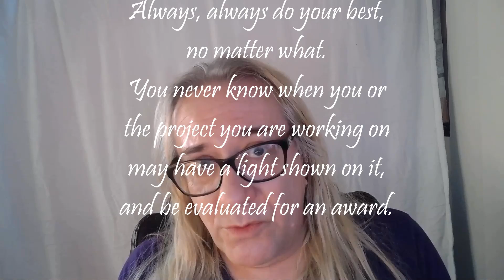Awards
About Hollywood Awards
by Ann Thomas
Founder, Transgender Talent